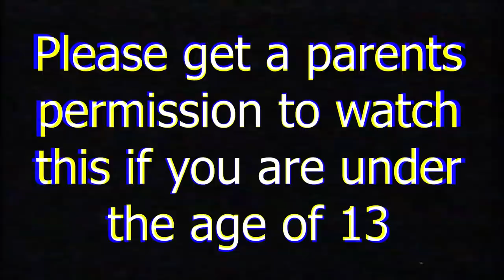CRAZY PIRATE EX-GIRLFRIEND !? || Minecraft Daycare Academy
►Episode - CRAZY PIRATE EX-GIRLFRIEND !? || Minecraft Daycare Academy